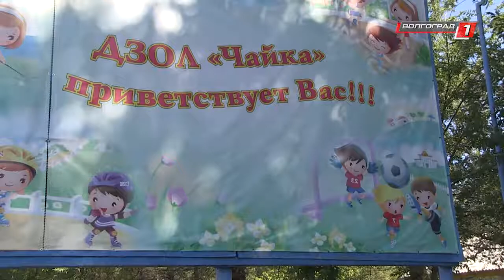Физкульт-привет!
День физкультурника в Волгограде встретили как и положено, активно,  позитивно и спортивно. Так, 12 августа в Комсомольском саду всех спортсменов и любителей активного отдыха ожидали индивидуальные и командные соревнования, спортивные мастер-классы, состязания и конкурсы. КРУПНО А на нижней терассе прошли Всероссийские массовые соревнования по уличному баскетболу «Оранжевый мяч-2017». В праздновании Дня физкультурника приняли участие и именитые волгоградские олимпийцы - Лариса Ильченко, Алексей Петров, Любовь Васильева и другие титулованные спортсмены.  Не остались в стороне от международного спортивного дня  и сотрудники правоохранительных органов. Во всех районах региона в летних оздоровительных лагерях сотрудники полиции в этот день, в рамках всероссийской акции,  провели спортивные занятия, соревнования и утренние зарядки для детей.